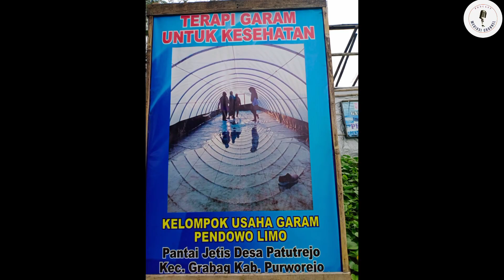🔴Terapi Garam Diyakini Dapat Nglantari Sembuhkan Berbagai Penyakit‼️Desa Patutrejo Grabag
Garam bukan hanya pemberi rasa pada makanan. Garam juga dapat digunakan untuk terapi memulihkan kondisi tubuh dan bermanfaat untuk kesehatan.

Secara sederhana, terapi garam merupakan pemanfaatan garam dalam proses pemulihan. Ini bisa disebut juga sebagai upaya obat atau pengobatan tradisional yang alami.

Di desa Patutrejo, kecamatan Grabag, kabupaten Purworejo atau persis bersebelahan dengan pantai Jetis, ada terapi garam.

Menurut pengelolanya, Marsino, terapi garam dapat menyembuhkan sejumlah penyakit seperti: gejala strooke, asam urat, gatal-gatal pada kulit, gangguan pernafasan dan lain-lain.

Selain itu, terapi garam juga diyakini dapat meredakan stress, menghilangkan cemas dan lelah serta saraf kembali rileks.